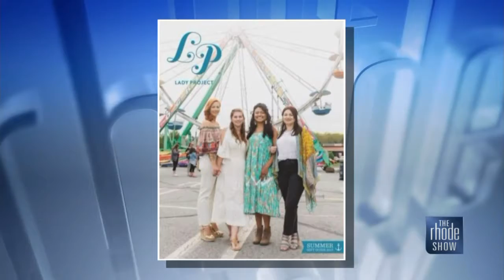Lady Project's annual 'Summer Guide' is out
The Lady Project's annual "Summer Guide" is back helping you live the season in style!